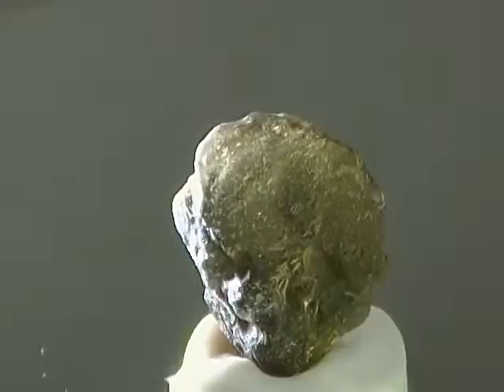GEMSTONE:   Natural untreated Moldavite
ORIGIN:   Southern Bohemia, Czech Republic
WEIGHT (Ct):   34.30
CUTTER:   Precision hand faceted in Europe by Ravenstein Germany